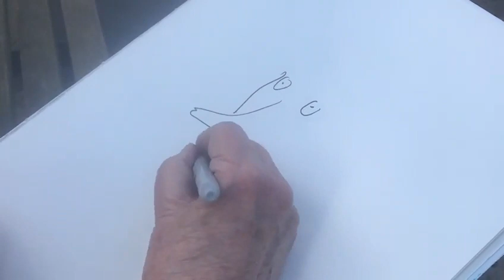Quentin Blake: more from the Isolation Art School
This tutorial for the isolationartschool shows Quentin demonstrating how you might draw portraits or caricatures of your family members.